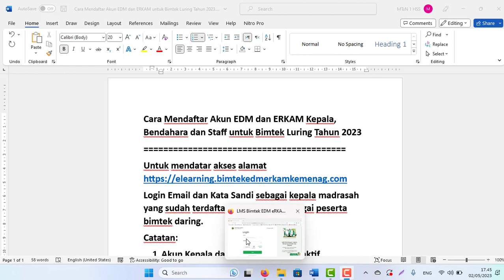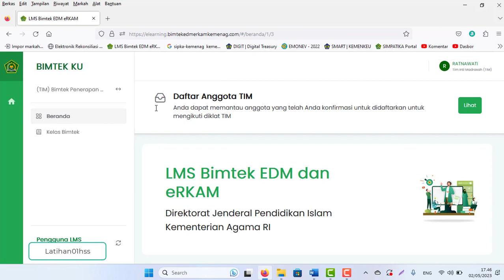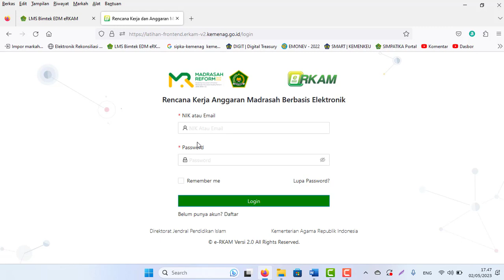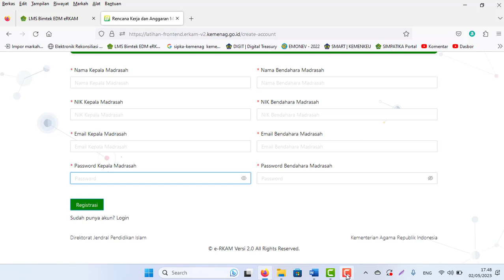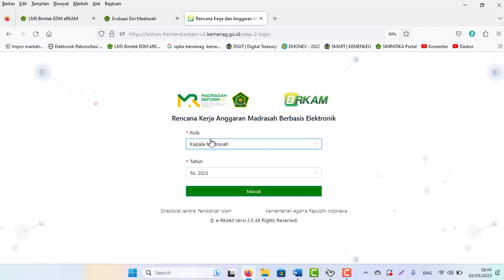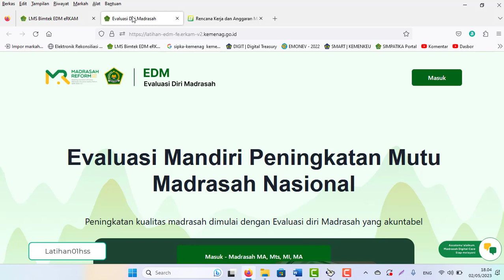Cara Mendaftar/Registrasi Akun EDM ERKAM Kepala, Bendahara, Staff untuk Bimtek Luring Tahun 2023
Cara Mendaftar Akun EDM dan ERKAM Kepala, Bendahara dan Staff untuk Bimtek Luring Tahun 2023
Login Email dan Kata Sandi sebagai kepala madrasah yang sudah terdaftar sebelumnya sebagai peserta bimtek daring.
Catatan:
1. Akun Kepala dan Bendahara akan aktif  bersamaan setelah aku kepala didaftarkan.
2. Untuk Akun Staff/operator ditambahkan lewat akun kepala